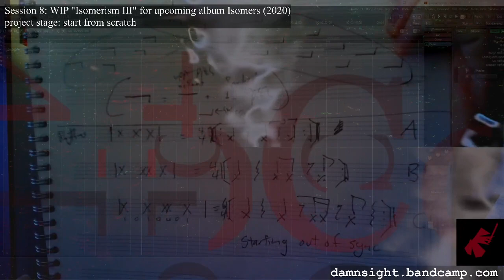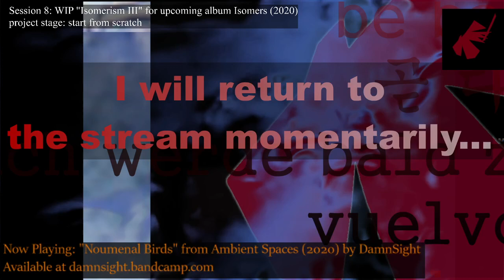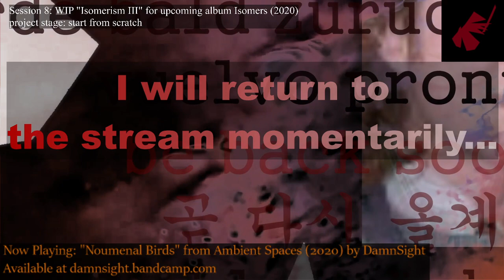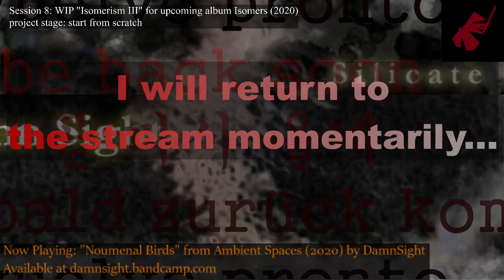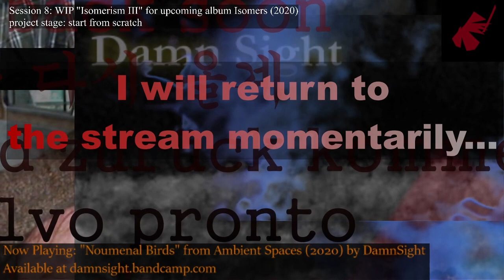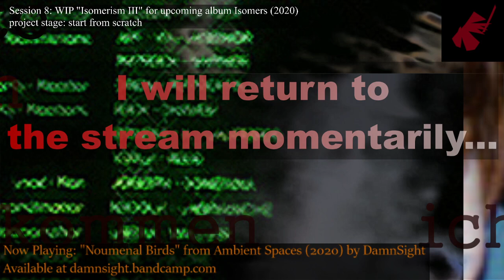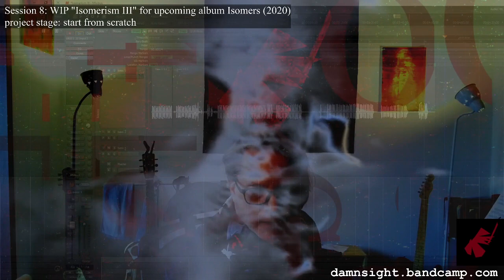DS Live E08, 10/16/20